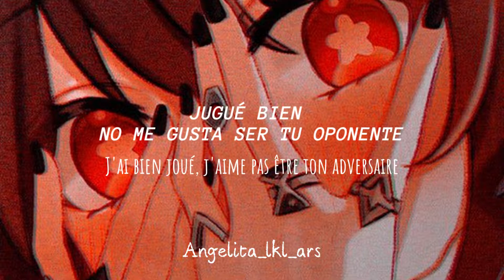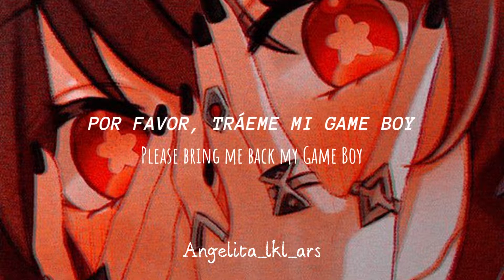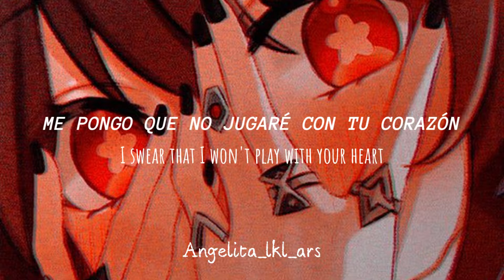Louane - Game Girl [Letra en español - paroles]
Les doy las gracias por los más de 500 suscriptores ya casi 600, enserio gracias por todo.

bye